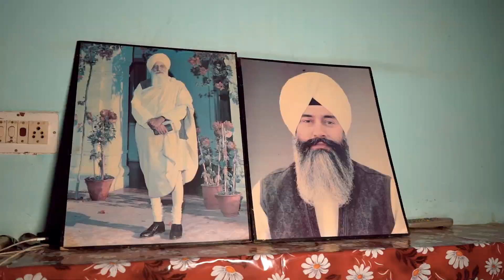The Best karan & Baby Wedding Story 2024 Royal studio Padampur 9783750040